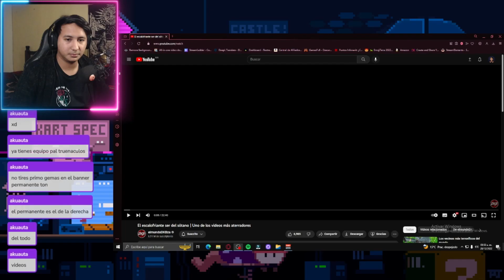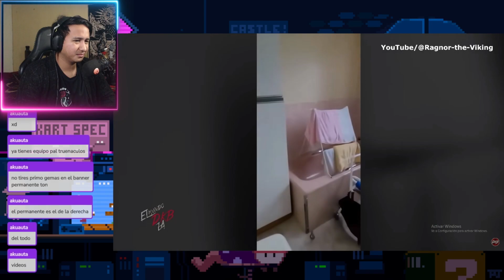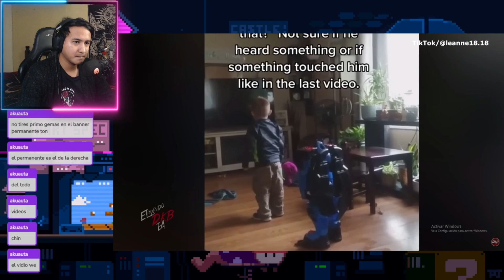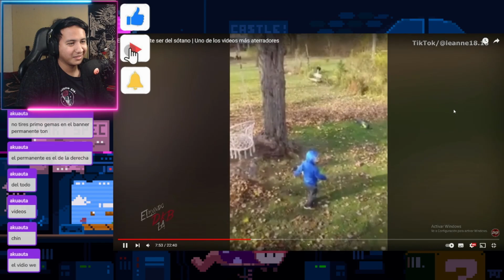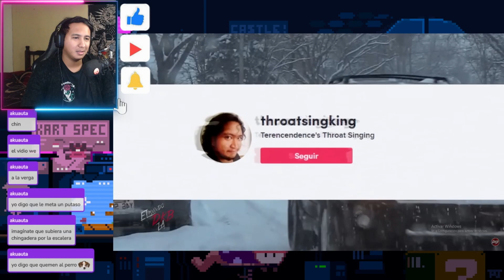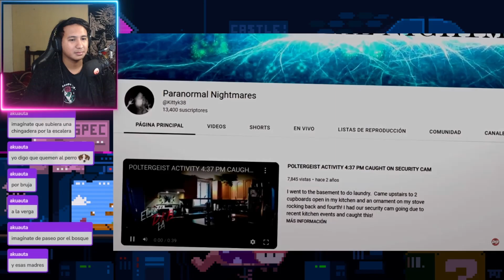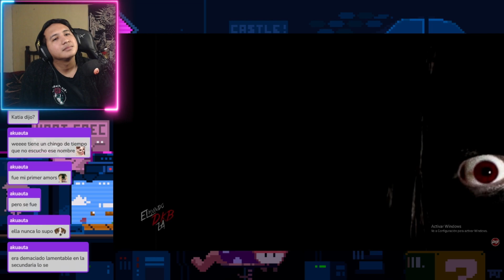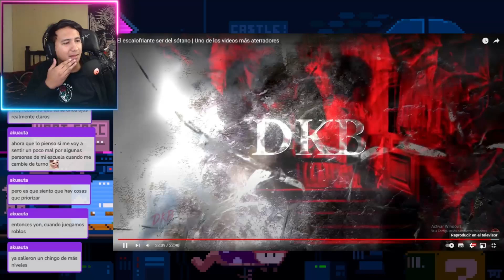El Escalofriante Caso del Sótano | Reacción